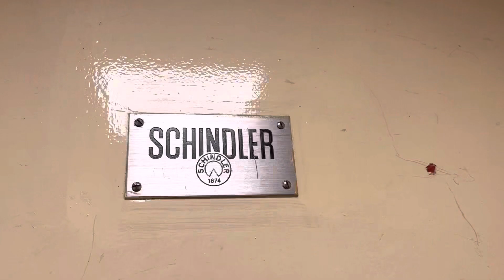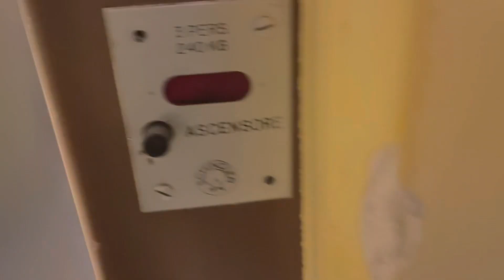Très bel ascenseur Schindler, Gradinata Massena @ Massagno en Suisse